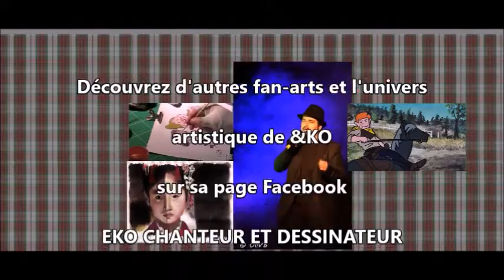Pintura de Jaqueline Ovalle por &KO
Descubre el arte de &KO en su pagina Eko chanteur et dessinateur.